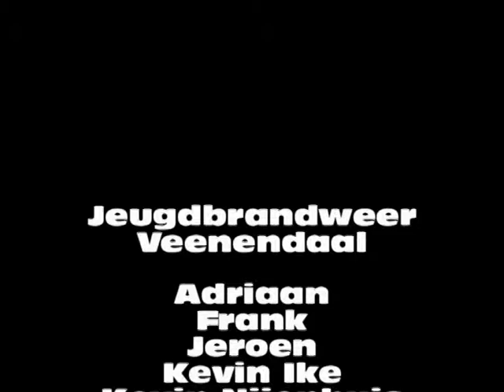JeugdBrandweer Veenendaal proefwedstrijd LD Waalre 14-04-2012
Op zaterdag 14 april 2012 speelde de Junioren van Jeugd Brandweer Veenendaal een proefwedstrijd in Waalre. Ondanks dat enkele junioren nog nooit een wedstrijd hadden gespeeld zouden ze volgens de puntentelling in de middenmoot geëindigd zijn. Geen slechte prestatie dus. Op zaterdag 2 juni 2012 zullen ze hun eerste echte wedstrijd spelen in Medemblik.